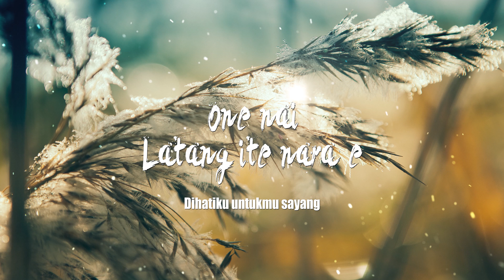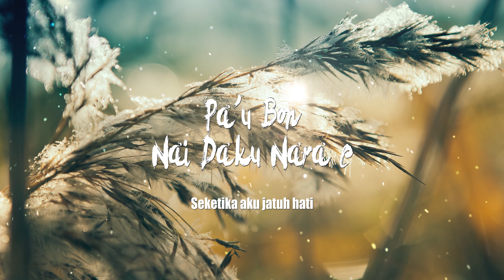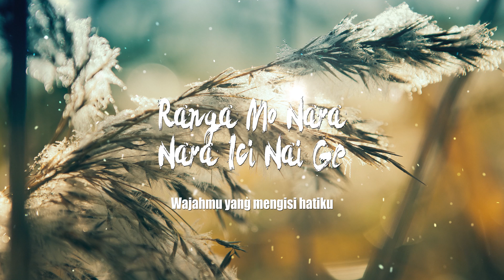DIMAR - KETRYN MARGARETH Lirik/Lagu Steny Arutama